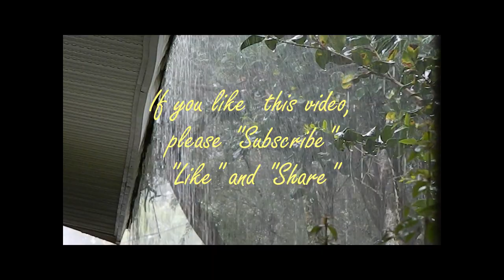EXTENDED VERSION: INSTANT DEEP SLEEP TORRENTIAL RAIN SOUNDS ON METAL ROOF MEDITATION HEAL PRAYER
DEEP SLEEP INSTANTLY TORRENTIAL RAIN ON METAL  ROOF RAIN SOUNDS FAST SLEEP MEDITATION HEAL PRAYER
Relaxing sounds of heavy rain on metal roof, deep sleep, relaxing, no stress, healing, meditation, yoga, prayer. Lower heart rate and blood pressure, reduce stress, start healing immediately and fall asleep in minutes! Enjoy the calming effect of nature featuring sounds of gentle rain on a metal roof. As the tranquil sound washes over you, worries and tension dissipate, replaced by a sense of calm. Drift off to sleep, lulled by the gentle melody of nature sounds. This natural white noise provides a soothing environment, perfect for combating insomnia and promoting restful sleep. Ideal for relaxation, sleeping, meditation, and yoga, this soothing soundtrack is the perfect companion for your mindfulness practices. Immerse yourself in the peaceful ambiance of a summer rain shower a mesmerizing video to further enhance your meditation experience.

This video contains my original content by and is edited & completed to an original form by: “Beyond Calm “channel. Any reproduction or republication of all or part of this video/audio without permission is prohibited.